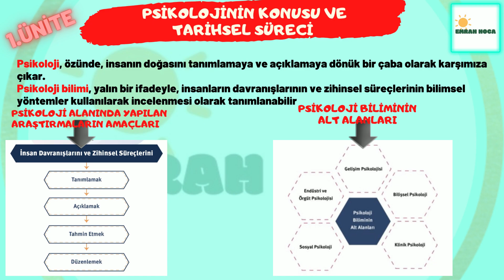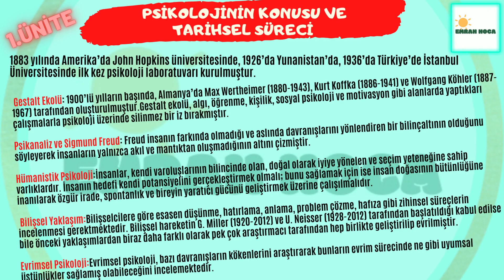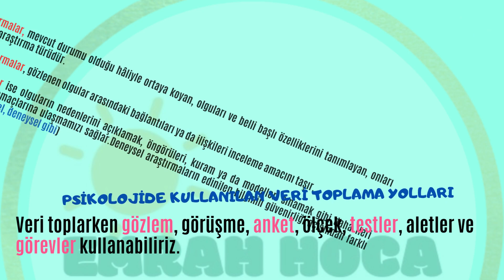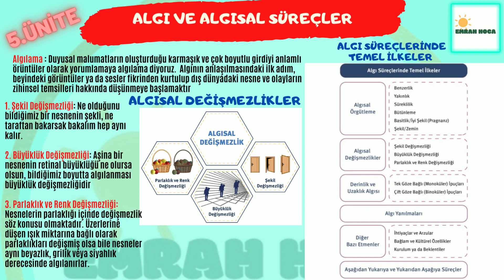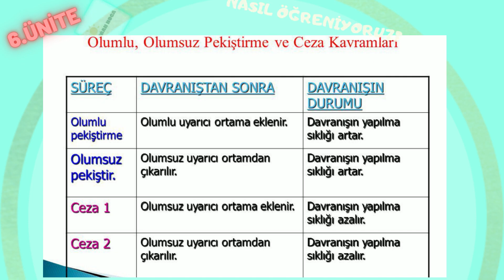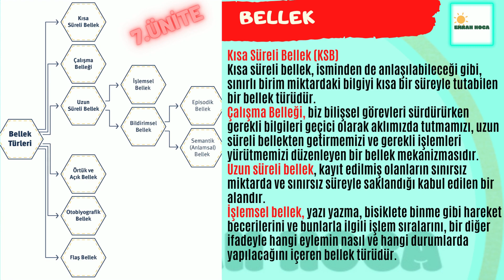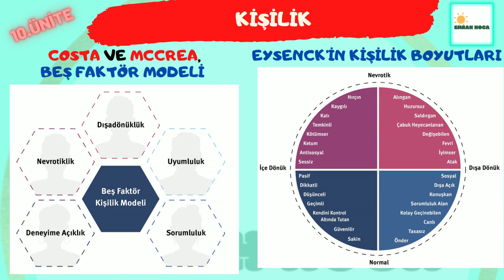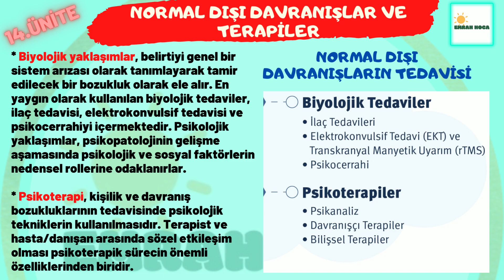PSİKOLOJİ ÖZET KONU ANLATIMI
ÇOCUK GELİŞİMİ AUZEF PSİKOLOJİ ÖZET KONU ANLATIMI
BEĞENİ VE YORUMLARINIZ İÇİN TEŞEKKÜRLER...